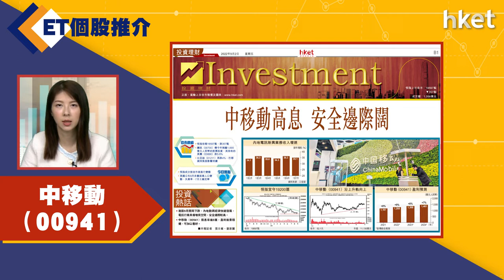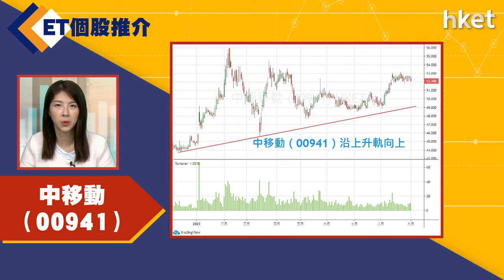【ET個股推介】中移動 （00941）